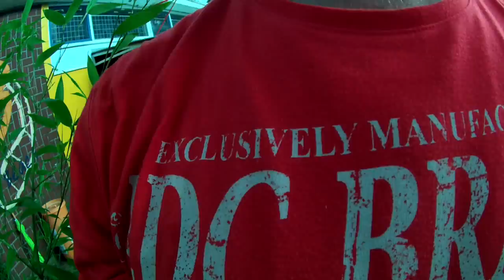Beachteam Prins van der Sluis Finale Breda Beach 2014 Jongens onder de 18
Beachteam Prins van der Sluis Finale Breda Beach Jongens onder de 18

Mika en Rick spelen tegen Smeulders & Moonen (Tilburg)